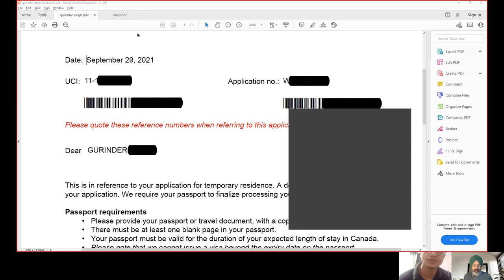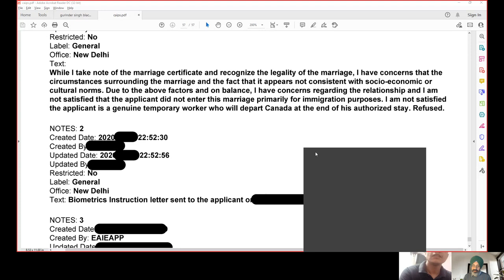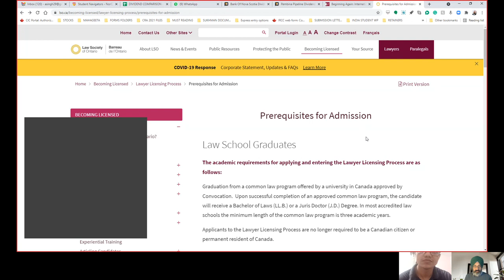Spouse visa after simple marriage.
Simple marriage, no big function

AMARJOT SINGH